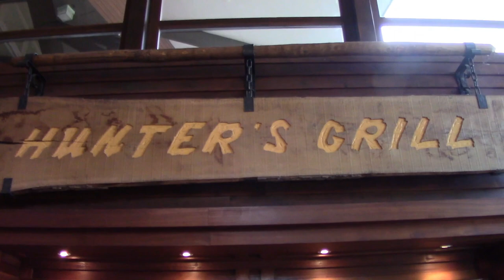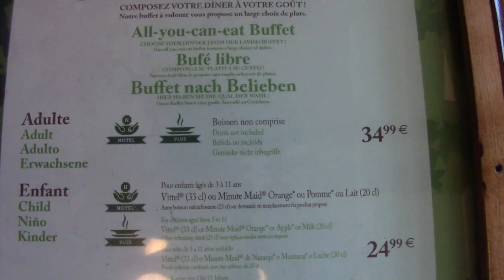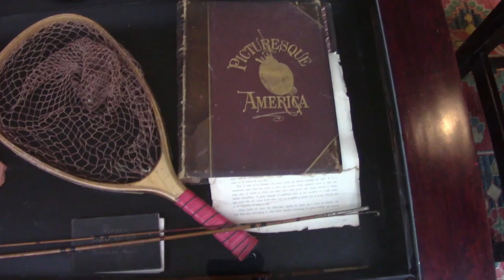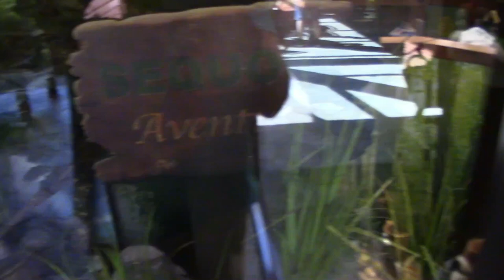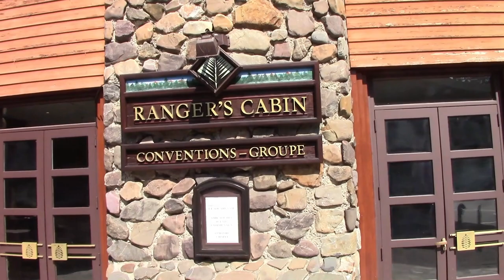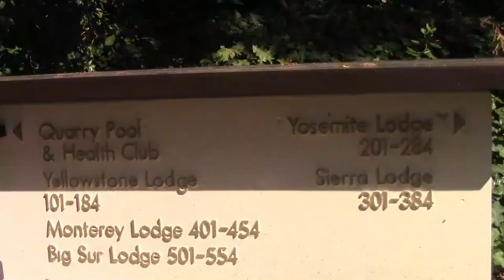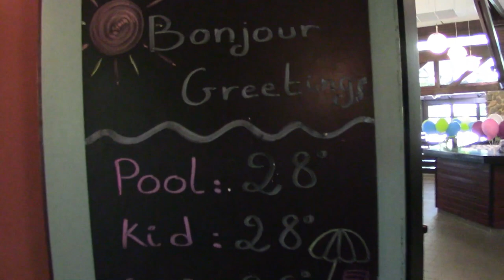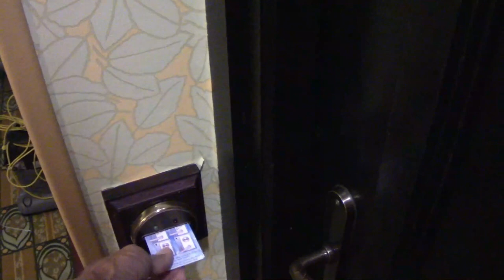HOTEL SEQUOIA LODGE : SECRETS ET DECOUVERTE DISNEYLAND PARIS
Suite de notre série les Hôtels Disney avec l'hotel SEQUIOA LODGE ! Superbe hôtel ! Un véritable havre de paix à découvrir. Attention pour cette vidéo l'équipe à mouillé sa chemise !

  professionnelle...
ou le lieu de la vidéo et autre)